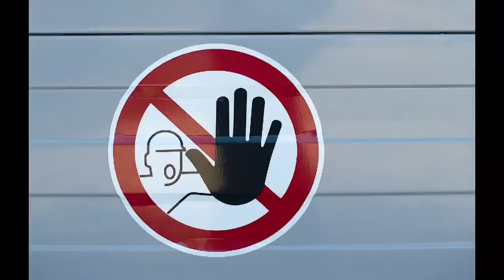დილეტანტიზმის საფასური გეათმაგებათ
იხილეთ გათბობის სისტემის სრული რეაბილიტაცია (მარნეული)

გათბობის სისტემები,საქვაბე,იატაკისგათბობა,გადაკეთება,რადიატორებისმონტაჟი,თერმოსტატიკულიკლაპანი